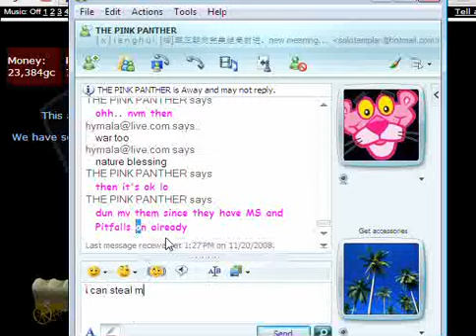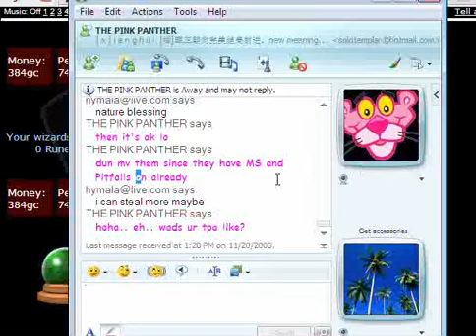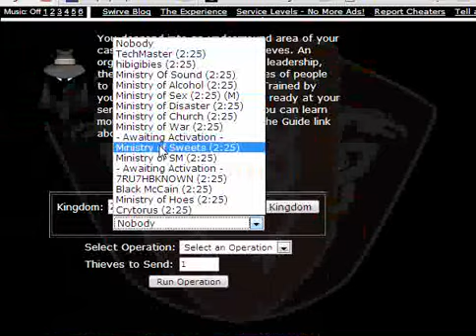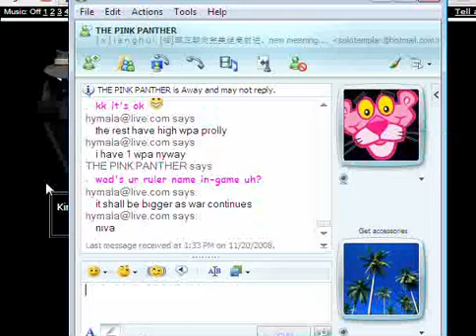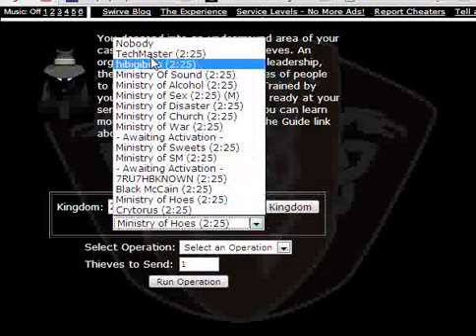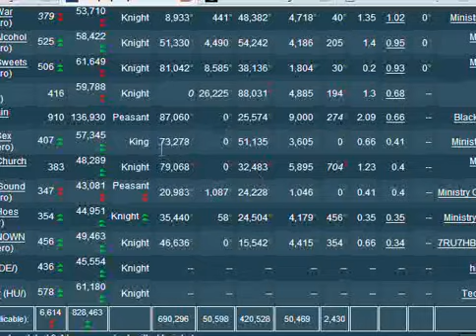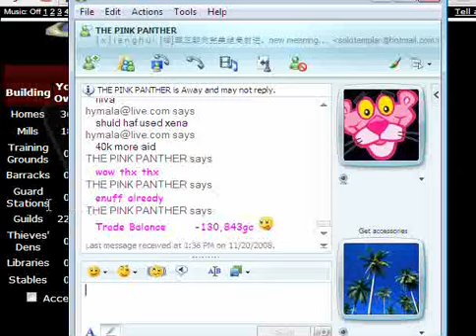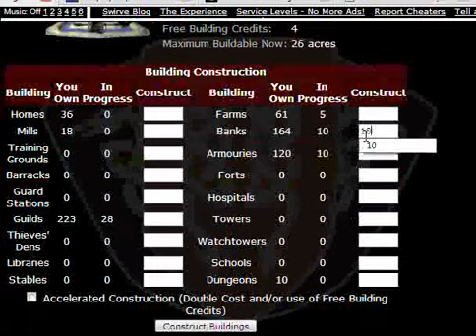a normal day on utopia mmog part 4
utopia is a massively multiplayer online browser game made by mehul patel. i like the game because of its interactions (which, incidentally is why mehul patel earns money), but more so it's because of this browser game habit back in 2000 when i first tried earth 2025. i was top 100 out of 40000 on the ffa server then. true, i was stockpiling aiding my own country (i had 3) but whatever. then i decided to make my own clan called aegis armoured battlation which was hot for a while because so many players didn't know what to do but i just gave them tips and a general strategy walkthrough. the comy indi strat i copied KoD's earth 2025 webpage and thru that i was able to obtain a good 4/40000 at some point, but mostly because most comy indies at that point of the game were teching in tyranny or switching directly to casher.
anyways, so this isa normal day in utopia and i play a nice little prov called julyz, which is a darkelf mystic province. i intend tv hit about 5 wpa constant , altthough in the past i've been able to obtain 7-8 wpa constant (and still hit) or even one time 31 wpa cause i waz uh... yeh..

i start off the day checking the current status of myself, my kingdom mates, the enemy we're warring, tru both utopia page and that nice little ad money making server called moletrap's utopiapimp. i check the storms and everything i decideed that i shuld continue follwing the rule that i set up yesterday when i raided the convo by stating nononononon this is not how u fight a war. KIDNAP PEASANTS, kill their production base!! it's gonna a long war, and this will matter greatly! most of this expeirence i learned while fighting wars in the past and going against my utter nemesis who resided in the same kd, that was tough, so now i know how to deal with things like that. besides that, some things are just logical
well, i followed the rule... not really, cause i did not come up with chaining. i mean, i figured that i have to go along with the kd somehow cuz if i said no chaining, ppl be like wat... mostly i wantd every1 to kidnap peasants but i dunno if that was carried out... if it were me, i wuld be much more intent on the the idea that thieves do thier stuff because thievery ops are realy crucial in wartime. well soi chained the fellow named min of war and get like 14 acres and like wtf, and kill like 30 troops max like wtf , cuz i'm too big or sumthing and he's been raided like a super horny moneyless whore on sex pills and aphordasiac andi shuld have just switched to sum1 else like alcohol but i still have smaller gains because of my networth difference
then later that day i try storms cause i'm relaly into peasant deprivation and stoping their draft/supply line and their money creation (thus preventing their dragon from copmletion might i add, although i doubt they're getting there). i also wanted to deprive peasants cuz it'll stop those guys who raided themselves to kill that previous dragon from growing a new army. but w/e all my spells either fizzle or mess up because of my new prov wpa or because they have natural blessing on which negates my storms
so i end the day by getting sum money from looting and giving it away. btw, i'm starting a new fantasy day trading game after this and post my playthru just like i'm doing here, hopefully i can get my dad to watch so he'll be like... yeah ur pro... i think i'm the only person who can actually do this because i'm young enough to have the time to post what i do but old enough to not have to to school to such degree although i will have to attend chapel hill in the spring, to el pariente's insistence